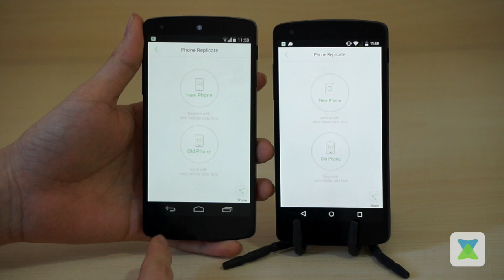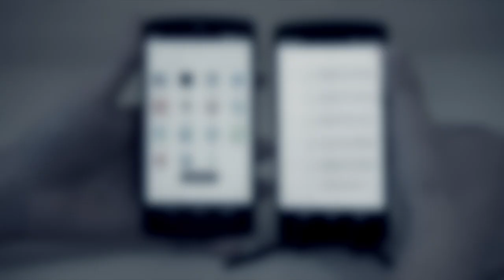Xender - How to Replicate Your Phone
Phone Replicate is one of Xender’s main features, which allows you to replicate all data in an old phone to a new phone instantly.

In this video, we show you how easy it is to use Phone Replicate. Without cable, computer, or Internet connection, you could still perform Phone Replicate feature with no problem.